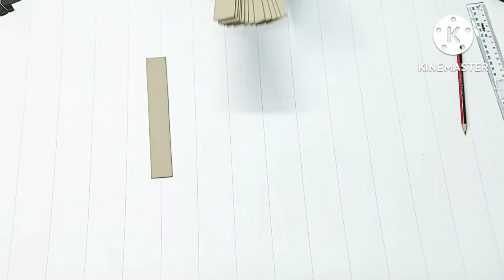UNIQUE WALL HANGING CRAFT IDEA | HOMEMADE | DIY HOME DECRATION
Unique wall hanging craft idea
Wall hanging
Home decor
Home decoration
Best out of worst
Cardboard craft